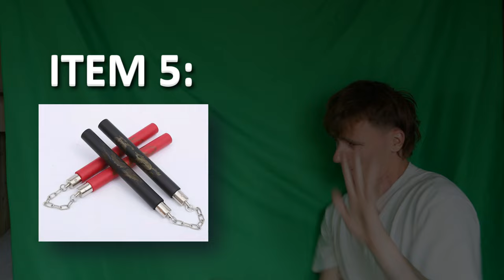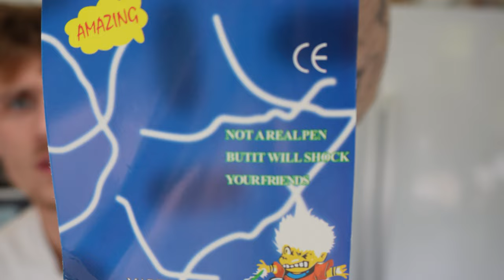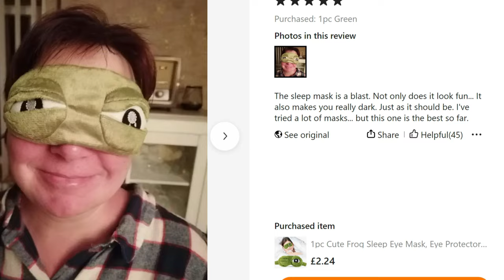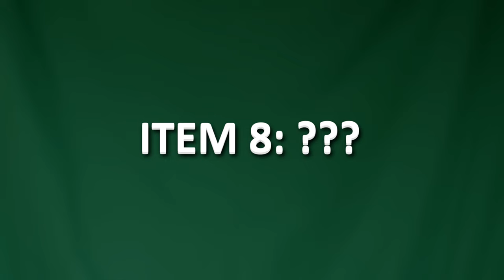Rating The WORST TEMU Products EVER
Equipment